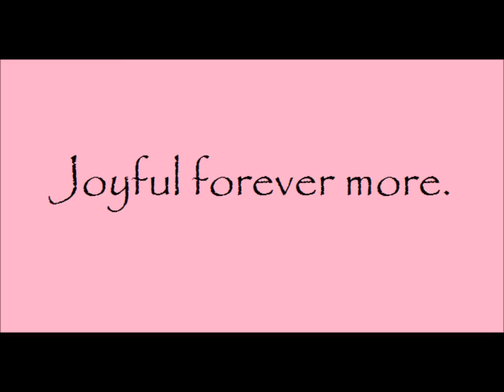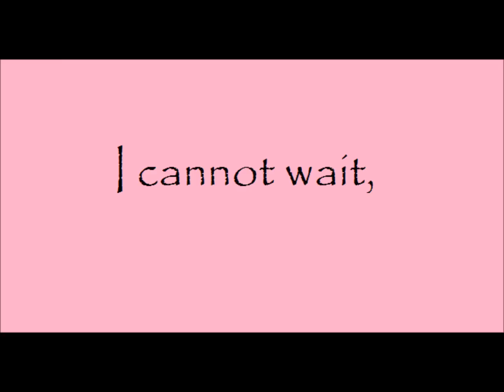Robin Hood: Men in Tights - Marian Lyrics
Here is the song "Marian" from Mel Brooks' Robin Hood: Men in Tights.
Lyrics by Mel Brooks.
Sung by Debbie James
Copyright by Milan Records.